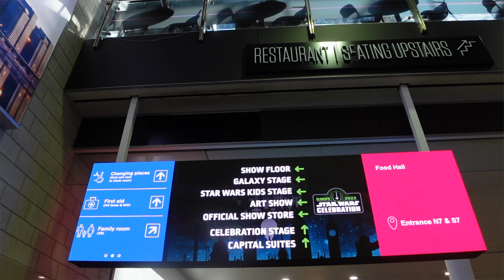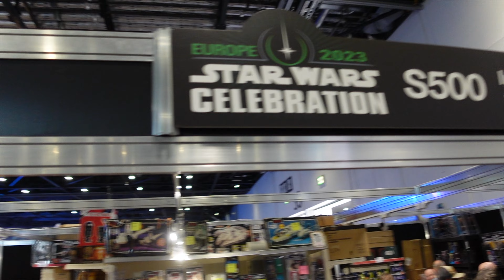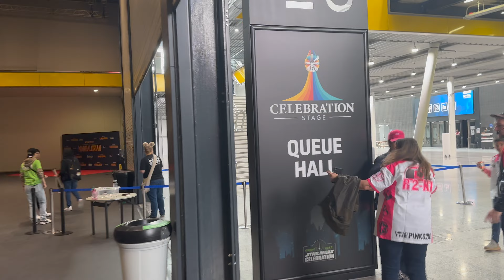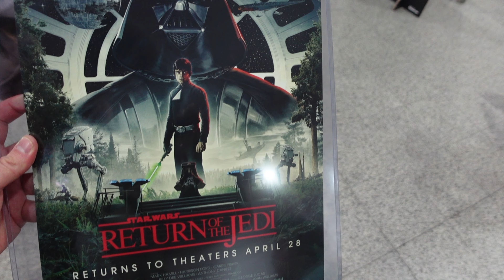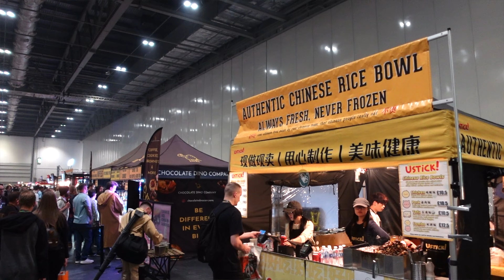DAY 2 | Star Wars Celebration Europe 2023 | COSPLAY, Ahsoka RotJ Panel & Hasbro reveals | London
Star Wars Celebration Europe 2023 | DAY 2 | Ahsoka Panel, New Hasbro Figures - London

G’day and Hello There!

It’s day 2 and we are cosplaying as Endor rebel troopers. We’re hoping to see the Ahsoka panel, Return of the Jedi 40th anniversary Panel, cosplay & Hasbro Pulse revealing their new Star Wars vintage, Black Series, Retro and Indiana Jones figures.

Will we be more successful on day 2? Come find out.

If you’re new here, welcome (don’t forget to like and subscribe) if you’re have been here before… A deep thank you for all the support, likes, subscribes, comments you’ve continued to give us.